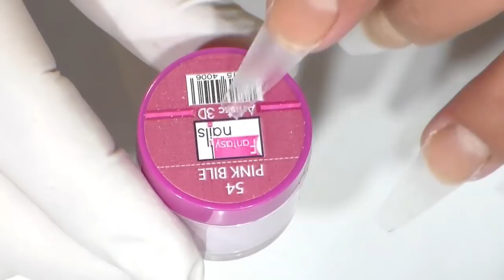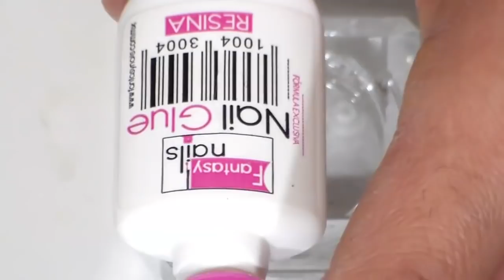Como aplicar el acrilico cerca de cuticula correctamente